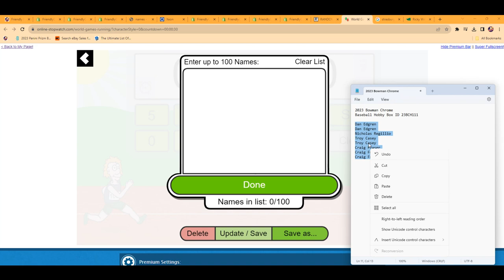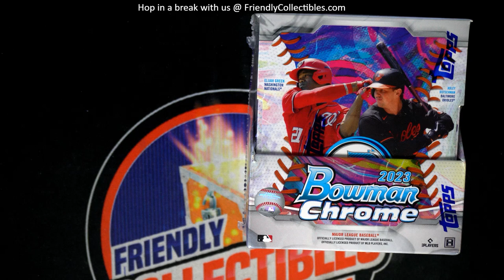2023 Bowman Chrome Baseball Hobby Box FILLER ID 23BCH111